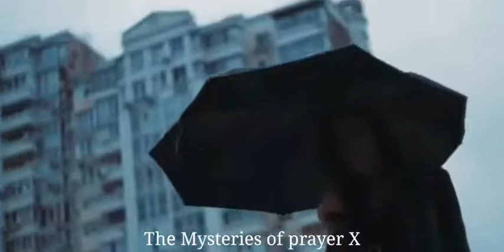The Mysteries of Prayer X - PART 1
Pastor Jeremiah - Loic - Bethel - The House Of God